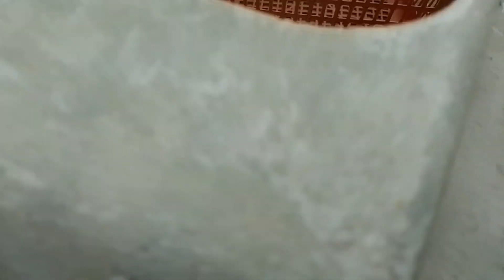EVA PLAY WITH GRASS